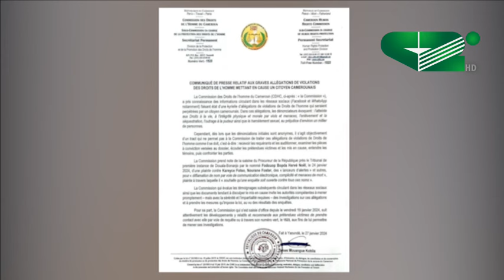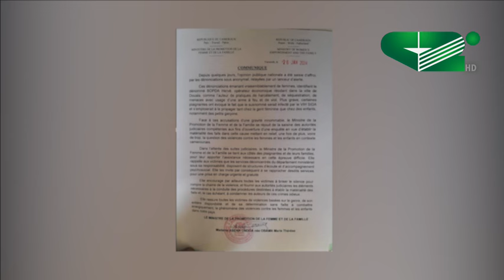SCANDALE SEXUEL : HERVE B ACTIVEMENT RECHERCHE